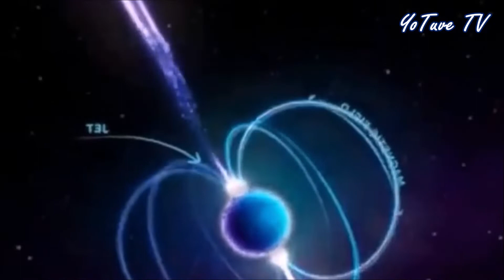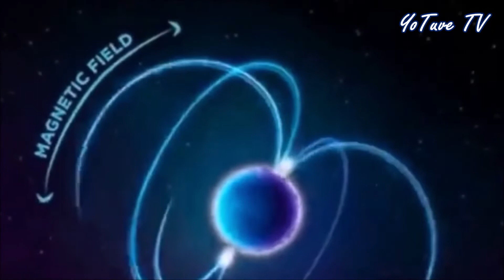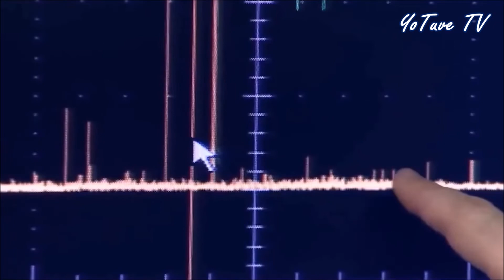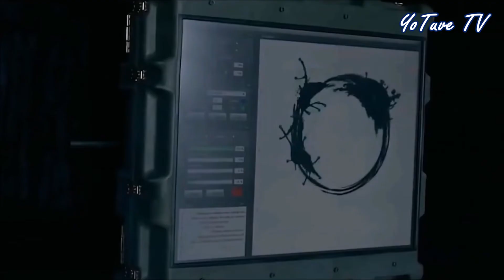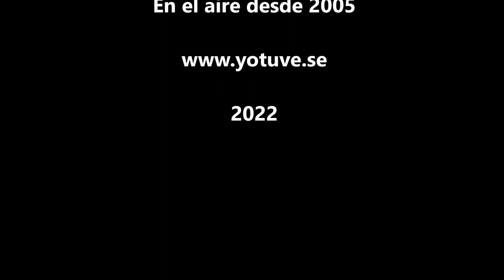La estrella rara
Un extraño fenómeno en el firmamento pone en alerta a los científicos. Hay quien cree que podría tratarse de vida extraterrestre.